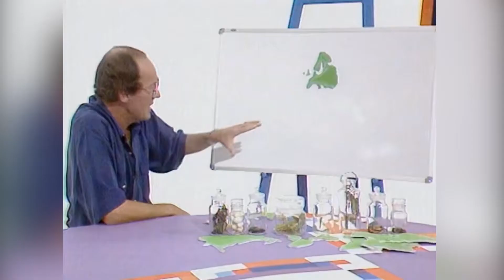How Odd is it to Eat Insects? [HOW2] [Interesting Facts]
Fred Dinenage showcases which continents eats bugs, and tries a sample himself.

HOW2 was a childrens (& inquisitive adults) television show, shown in the UK from 1990 to 2006, with regular presenters Fred Dinenage, Gareth Jones, Carol Vorderman, Sian Lloyd, Gail Porter & Gail McKenna.